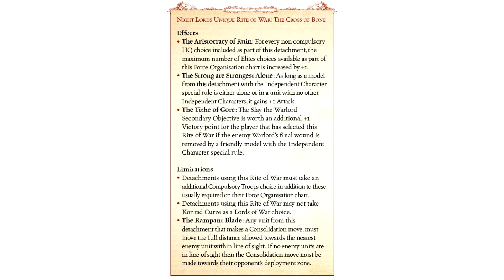NEW Night Lord Terminators! Contekar Terminator Preview!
We have our next road to Thramas preview and this time is dedicated to the Night Lords, we get an amazing preview of Contekar Terminator Elite! These models look fantastic, I may have to unleash my Cusotdes on them!